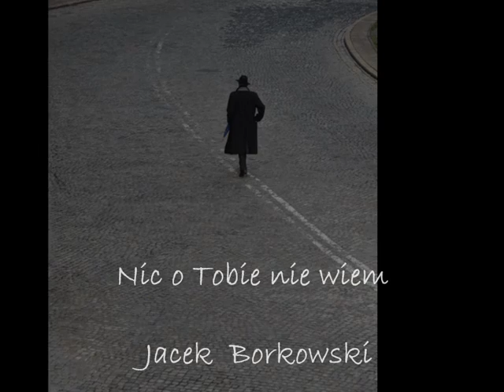Nic o Tobie nie wiem Jacek Borkowski